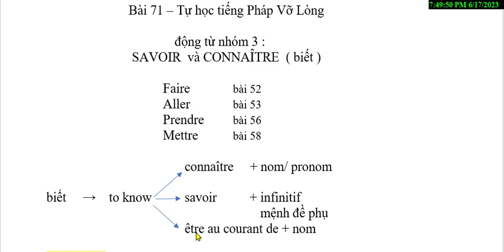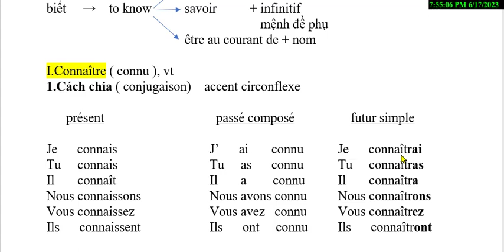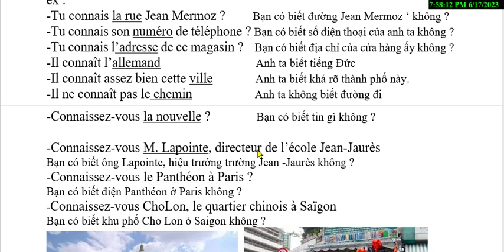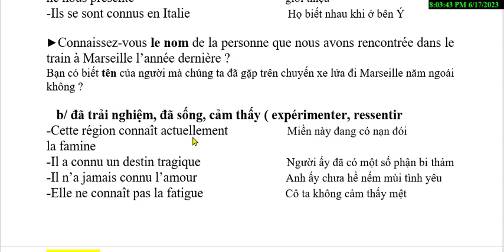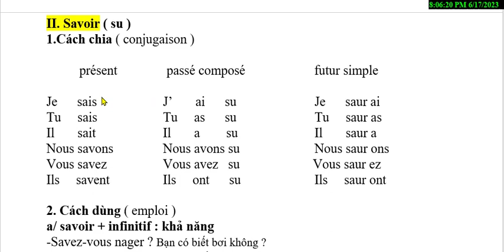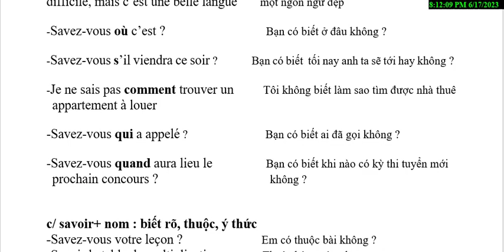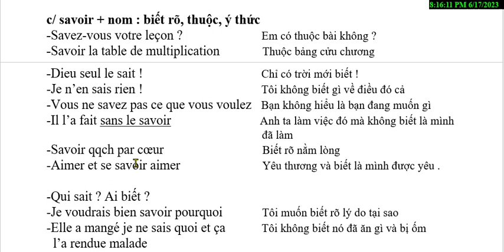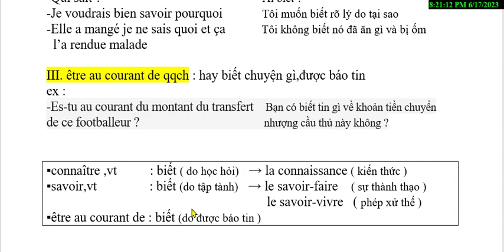Bài 71 - Tự học tiếng Pháp Vỡ Lòng - Động từ nhóm 3: SAVOIR ( Biết ) & CONNAÎTRE ( biết )